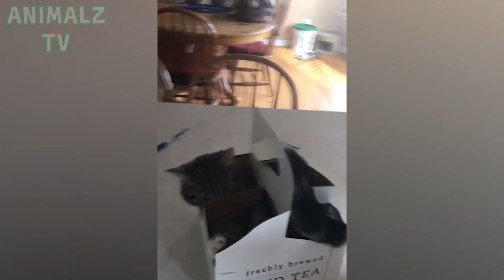OUBLIEZ LES CHIENS! les chats sont plus drôles! - Essayez de ne pas rire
Quels sont les animaux les plus mignons et les plus drôles? Bien sûr, les chats :) Cat peut nous faire rire tous les jours :)